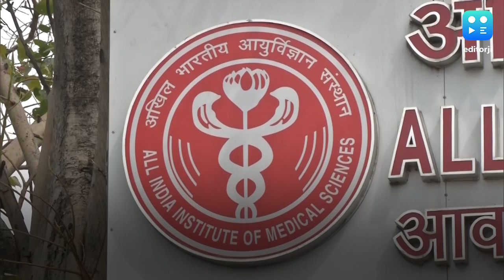Covid-19 to peak in India in June-July: AIIMS Director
All India Institute of Medical Sciences Director Randeep Guleria, who is also a part of Centre's Covid-19 task force, has said that the coronavirus outbreak in India will be at its peak in June-July.